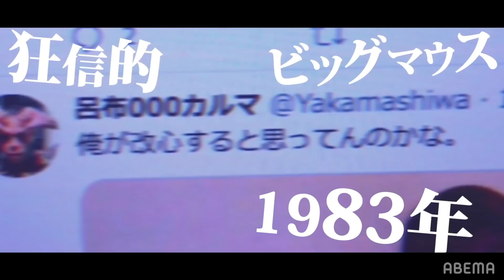青木真也、呂布カルマに勝利の報告！異端児たちの同世代対談！「自分ゴトにしなきゃ熱狂はうまれない」2.22 CLASTY presents Road To ONE:4th Young Guns生中継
◆「CLASTY presents Road To ONE:4th Young Guns」
2/22 ごご4時半～ABEMAで完全生中継！